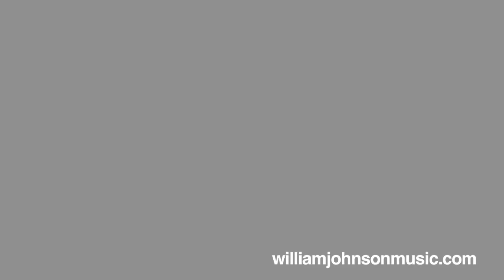New latin Jazz Album Photo Shoot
The new music project "Flor de vida" by William Johnson is a blend of different world rhythms, and various musical styles such as rock, jazz, and pop. Several grammy award winning artists, and world renown musicians are featured on this fusion project that celebrates life and the resurrection of Jesus Christ. While the majority of Flor de Vida is instrumental, songs like Como La Flores combine strong chorus, vocal improvisation, and Latin dance.